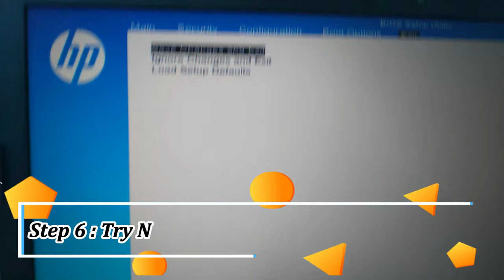No Legacy Boot Options , Boot Device not found in Boot Options HP Notebook Core i5 10th Generation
No Legacy Boot Options , Boot Device not found in Boot Options HP Notebook Core i5 10th Generation#technology
How to fix No Legacy Boot Options , Boot Device not found in Boot Options HP Notebook Core i5 10th Generation.
Just Follow this simple 6 Steps
Step  1: Power on ur PC
Step 2 : Press ESC Key
Step 3 : Go to the Boot Options
Step 4 : Select Secure Boot and Disable Secure Boot
Step 5 : Press F10 to Save Change  and Exit –yes
if not try it  by Disable Legacy Boot Options
Step 6 : Try Now to Boot the Problem is Solve.

if secure boot not found follow this 3 methods and try it.
Method 01 : Prepare user USB flash Desk with GPT partition style and try to format.
Method 02: Prepare user USB flash Desk with MBR partition style this is the default partition table . Using Rufus software .

Method 3:
SOLUTION... for people who dont have legacy options...

So first shut down your pc or laptop.

Shart your pc by pressing ( esc or f10 ) simultaneously..

Once you are at pre BIOS page you will get an option to press f9 which is Boot options menu. select that...

Then press enter on the  OS Boot Manager (  UEFI )….

and your done ..   let the system do everything by itself don't do anything...